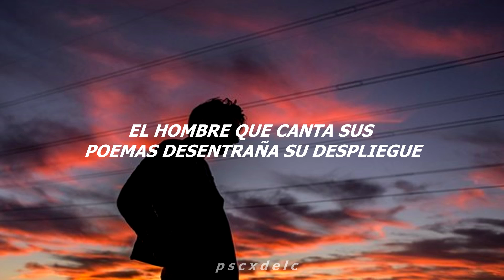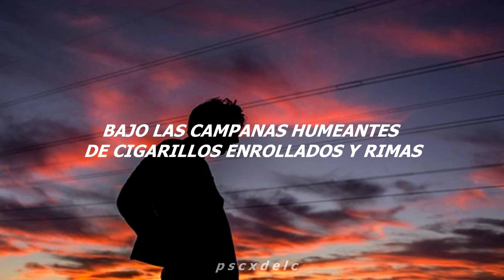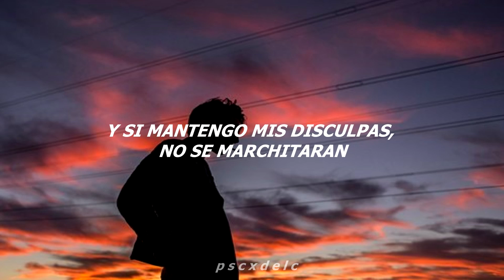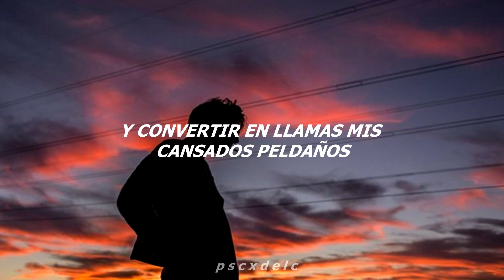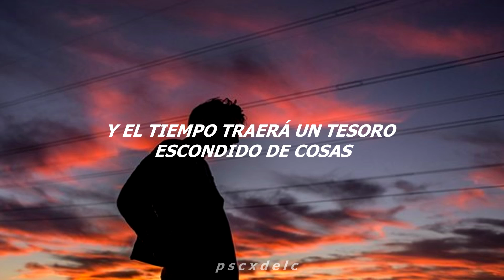L.A Salami - When the poet sings // Sub. Español